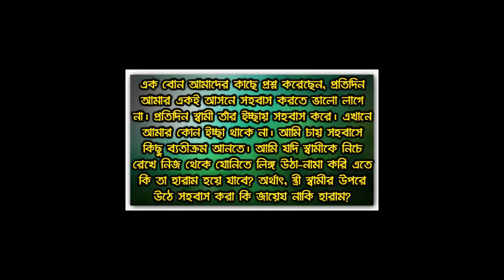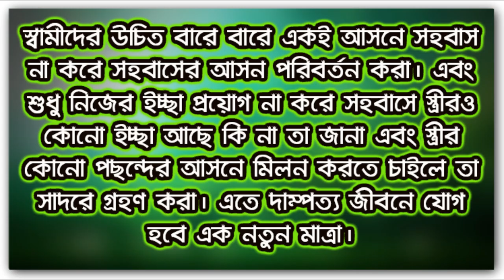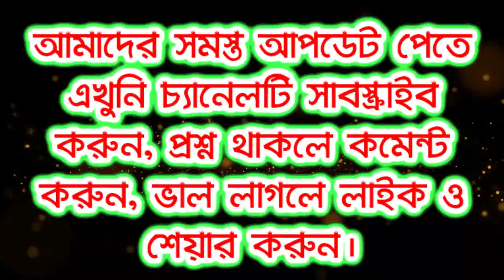প্রশ্নঃ স্বামীর উপর স্ত্রীর উঠা হারাম নাকি হালাল?